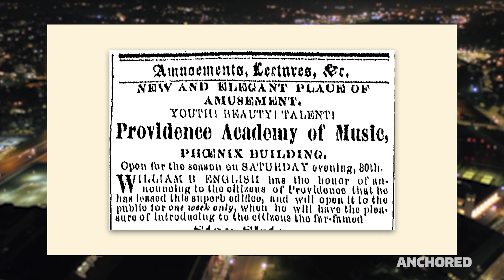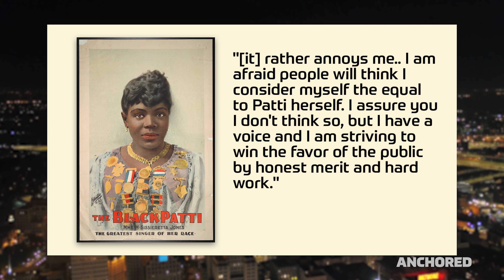ANCHORED | Sissieretta Jones: Best Musical Talent From Providence. Sorry-Not-Sorry, DeerTick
Have you heard of Sissieretta Jones? She was only *thee* best musical talent to come from Providence. As a soprano opera singer, Sissieretta toured the world gracing folks with her presence and performed at spots like the White House, Madison Square Garden, Carnegie Hall, and most importantly, to the beat of our hearts.

After you're finished with this video, please read more on this amazing figure. You won't regret it.

Anchored is a Rhody-themed, late night-style, low-sodium option for the Ocean State's sea-saltiest opinions.

AKA a weekly fictional news program that parodies current events in Rhode Island. Providence resident, Shay Weintraub, stars as the show's anchor -- presenting gag news items, reviews on local fare, and hot takes on anything and everything up and down the Ocean State